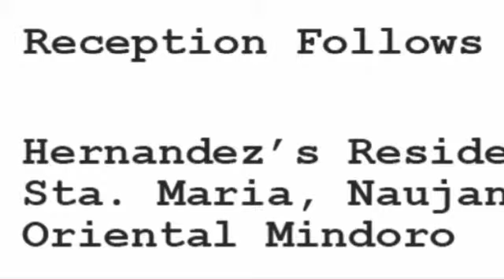How to go to the adventures of pv